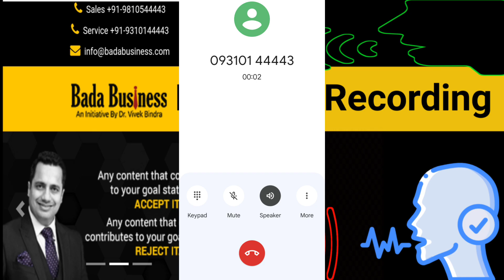Sandeep Maheshwari VS Vivek Bindra Call Recording vivekbindra vivekbindrasir Scam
500Cr Scam Vivek Bindra Call Recording